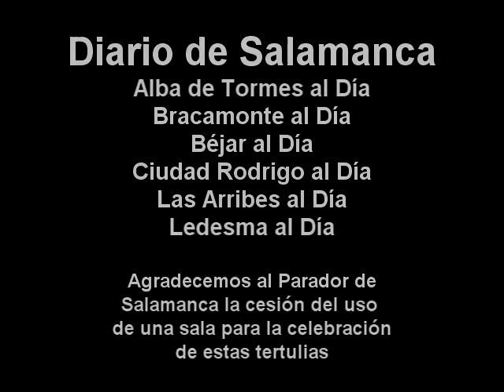Tertulias Taurinas de Diario de Salamanca, 5º de abono de la feria de Salamanca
Último coloquio de las Tertulias Taurinas organizadas por Diario de Salamanca con motivo de la feria taurina en esta ciudad.  Intervienen Ángel Luis Sánchez, Fermín González y Toni Sánchez.